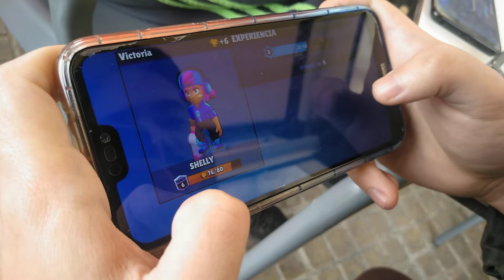🍅 ¡¡¡NUEVO JUEGO DEL CANAL!!! 🍐 [TRAXIUM]